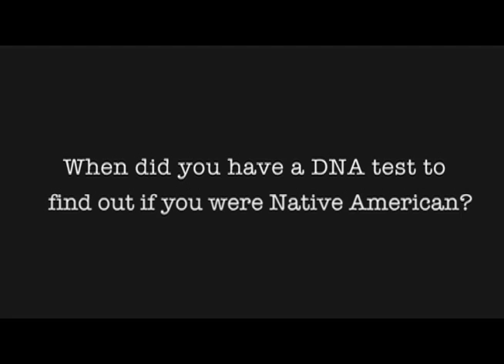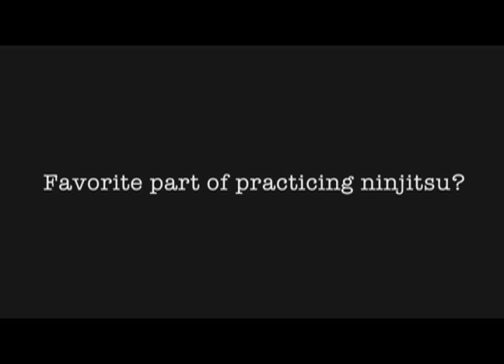The Secret Life of Scientists and Engineers | Alexandrea Bowan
Meet Alexandrea Bowman, who practices Native American storytelling and proves its never too late to launch a career in science. Watch her collection of short videos. Ask her questions.